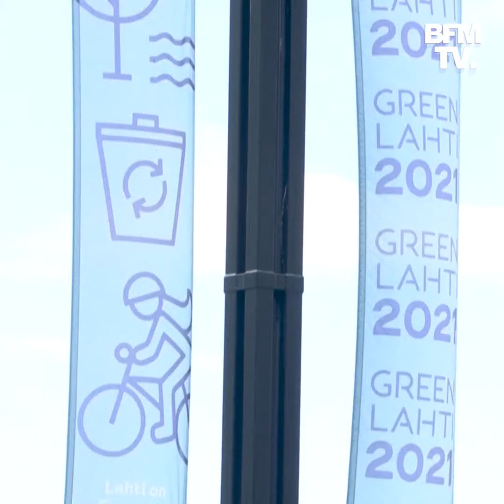À Lahti en Finlande, on peut se déplacer en ski en ville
Située au sud de la Finlande, Lahti est la première "city ski" au monde. La commune imagine le premier système de ski partage en mettant à disposition de ses habitants des skis en libre-service pour leurs déplacements. En plus d'écourter les temps de trajets, ce système est aussi un bon geste pour la planète. Cette année, Lahti est devenue la capitale verte européenne. La ville s'est fixée l'objectif d'atteindre un niveau de carbone neutre pour 2025.